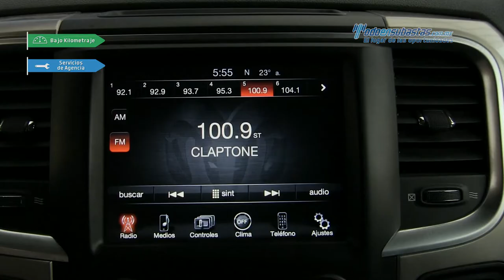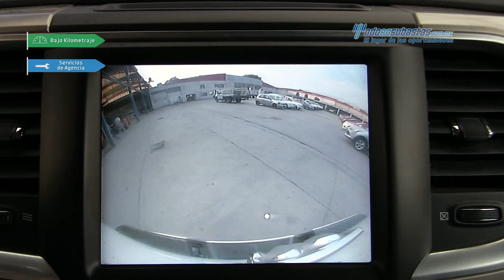Dodge - RAM 2500 Crew Cab SLT 4x4 2013 - DG585945